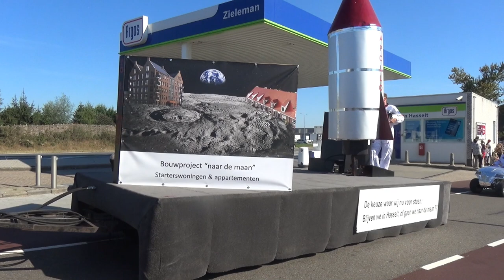vrolijke euifeest optocht vol serieuze boodschappen 3 9 22